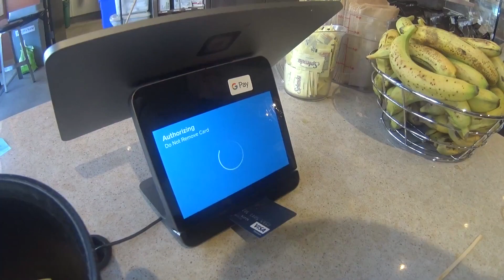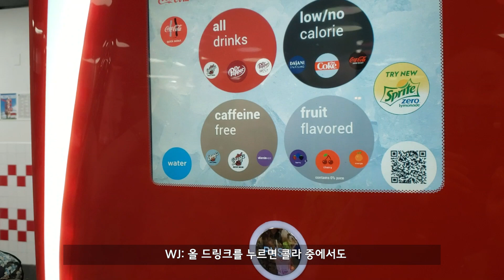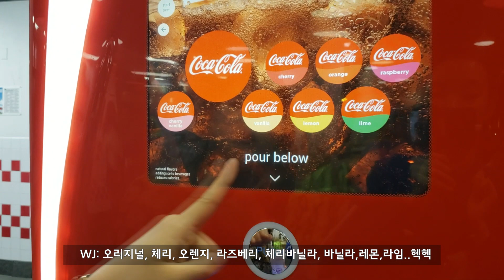워싱턴DC 트래블로그 #2 - 패스트푸드 특집: Chipotle, Five Guys burger, Philz Coffee, Capital City Brewing company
워싱턴 트래블로그 2편- 패스트푸드 특집을 들고 왔습니다
이 영상을 여행기라고 생각하시면 오산입니다.
이건 먹방 영상이니까요.
치폴레, 파이브 가이즈 버거, 필즈 커피 여행 블로그에서 많이 들어보셨죠?
제가 대신 먹어드립니다😆
미국 여행가서 주문하기 곤란할 때 참조하시면 좋은 영상이 될 듯 해요.
다음 3편 미친 쇼핑편으로 다시 돌아오겠습니다